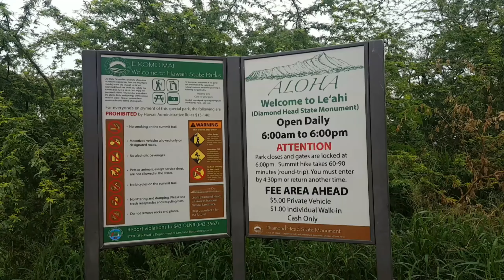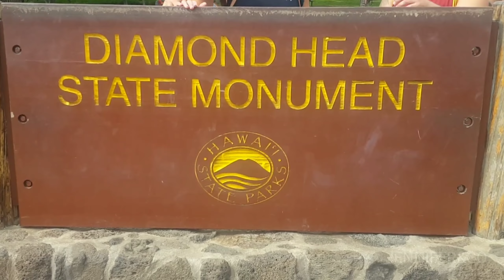HIKING DIAMOND HEAD | HAWAII VLOG 3 | JENNIFER&CO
Hiking Diamond Head

So we hiked popular Diamond Head on our own and signed up for bike tour of Puu Ohia Rainforest with BikeHawaii after. It was a nice leisure ride down the mountain.

Editor:
Kinemaster